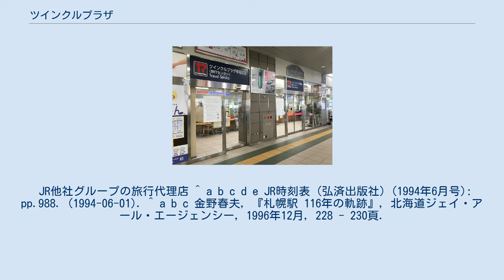ツインクルプラザ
ツインクルプラザ手稲支店（閉店） ツインクルプラザは、北海道旅客鉄道（JR北海道）が運営する旅行センター及びその愛称である。
 国鉄分割民営化に伴い、JR北海道管内の駅に付随して設置される旅行センターとして1987年（昭和62年）7月1日より営業を開始した。
国内・海外の主催旅行・手配旅行、他旅行会社主催旅行の取次、航空券、みどりの窓口と同様の乗車券類の販売など、旅行業務全般を手掛ける。
 1994年（平成6年）時点で、駅構内にある店舗は「旅行センター」愛称を「ツインクルプラザ」と呼んでいた。
1999年（平成11年）に小規模店舗を「○○駅旅行センター」へ改称したが、取扱業務は同等である。
 駅から離れた箇所や北海道外に所在する店舗は「JR北海道プラザ」「トラベルセンター」と称する。
 「ツインクル旅行券」を発行、各店舗やJR北海道管内のみどりの窓口で使用できる。
旅行積立も取り扱う。
 東日本旅客鉄道（JR東日本）が発行する「びゅう商品券」は、大阪支店を除く上記各店舗、「びゅう商品券」の取扱いステッカーが掲示されているみどりの窓口・KIOSKにて使用できる。
 JR他社グループの旅行代理店 ^ a b c d e JR時刻表 (弘済出版社) (1994年6月号): pp.988. (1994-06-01). ^ a b c 金野春夫, 『札幌駅 116年の軌跡』, 北海道ジェイ・アール・エージェンシー, 1996年12月, 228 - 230頁.